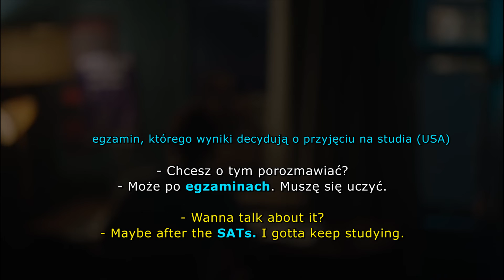JESTEM NIESPOKOJNY | Nauka języka angielskiego poprzez filmy i seriale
Źródło: Riverdale